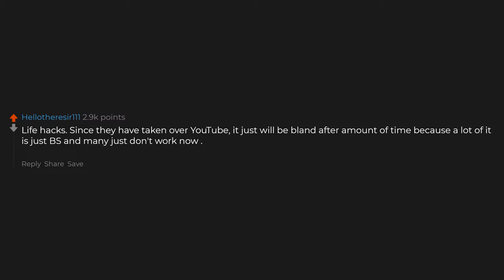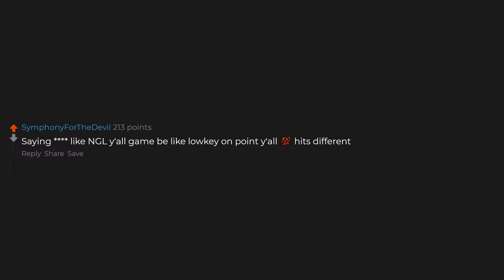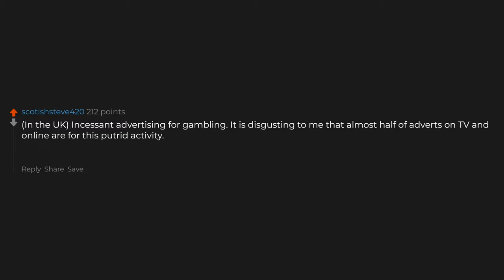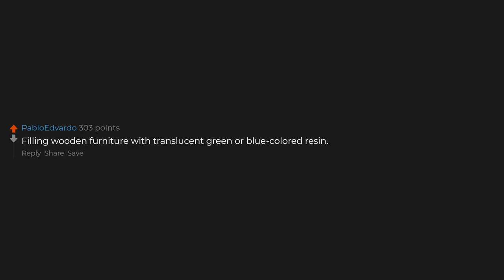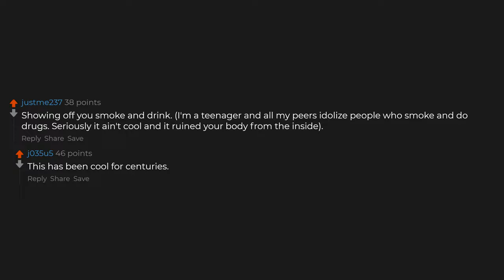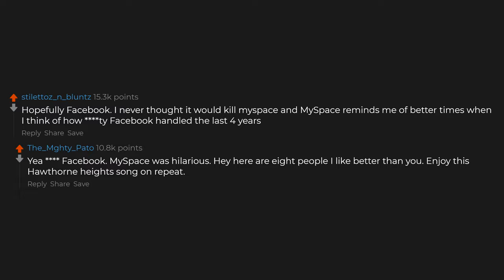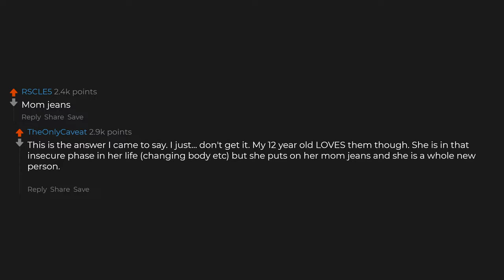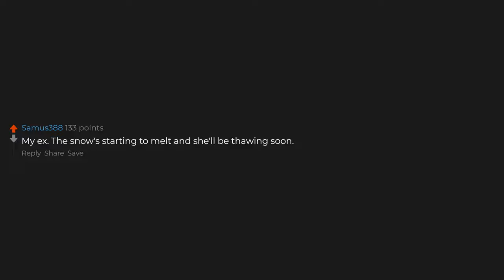What's Cool Now But Won't Be In 5 Years?